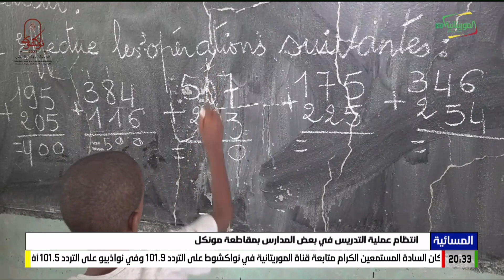انتظام عملية التدريس في بعض المدارس بمقاطعة مونكل